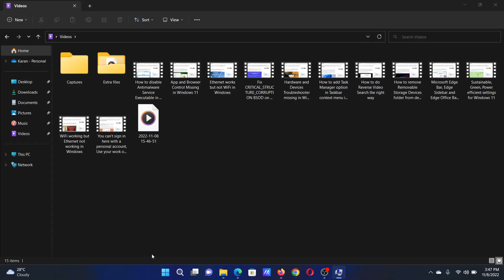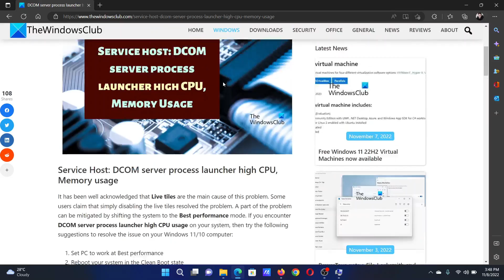Service Host: DCOM server process launcher high CPU, Memory usage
If your system is running slow, the most probable cause will be high CPU usage. In this case, you can open the Task Manager to check which task is causing the problem. If the high CPU usage is caused by DCOM server process launcher, then please go through the guide for the causes and resolutions.

Timecodes:
0:00 Intro
0:23 Set PC to work at Best performance
0:45 Reboot system in Clean Boot state
1:15 Windows Memory Diagnostic tool
1:37 Disconnect all external devices